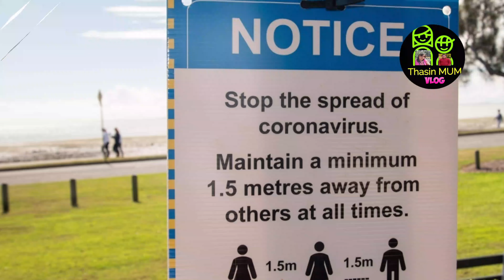without private covid test how to travel secet tips|my personal experience how to travel ?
without_private_coved_tesst_secret_tipes# thasin mum vlog assalamulaikum everyone today I'm taking about without covid test travelling 2021my personal experience hopefully helpful some people